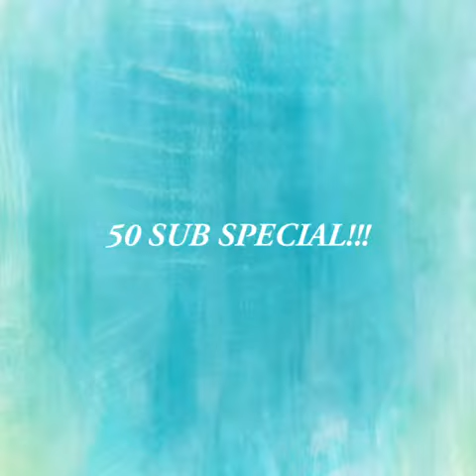50 SUB SPECIAL!!!THANK YOU ALL SO MUCH!!!!!!!!